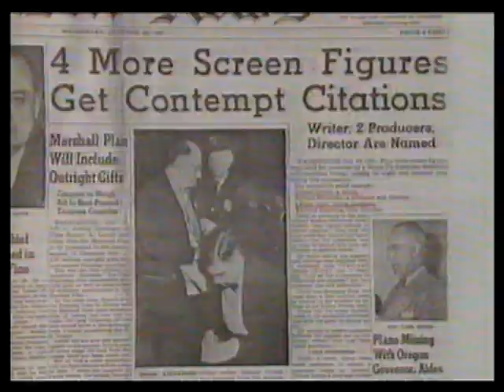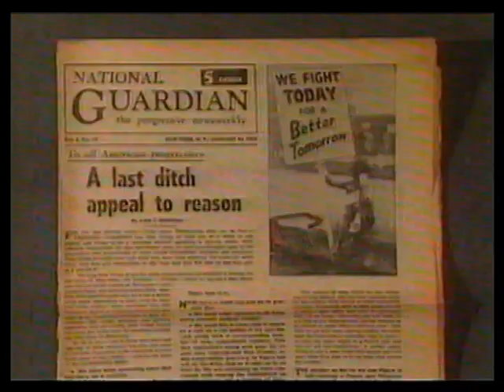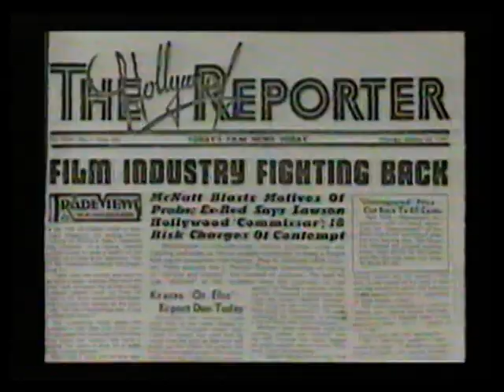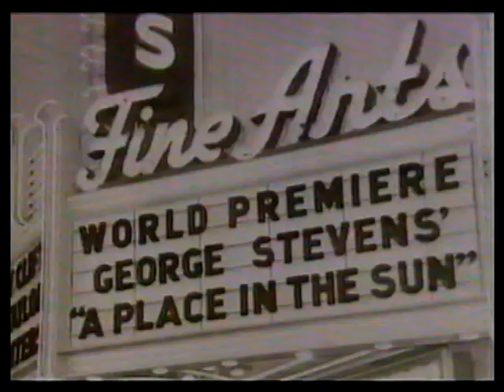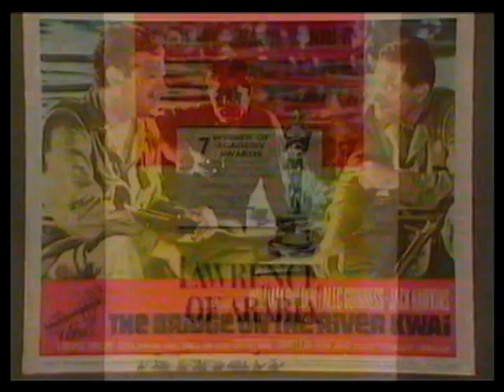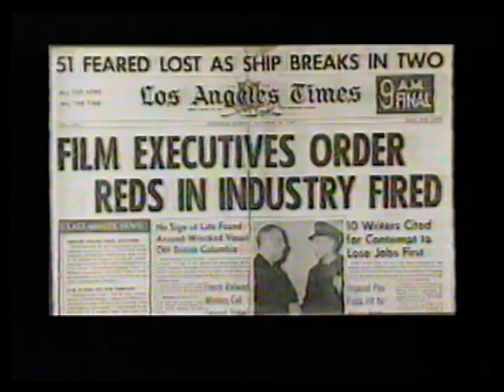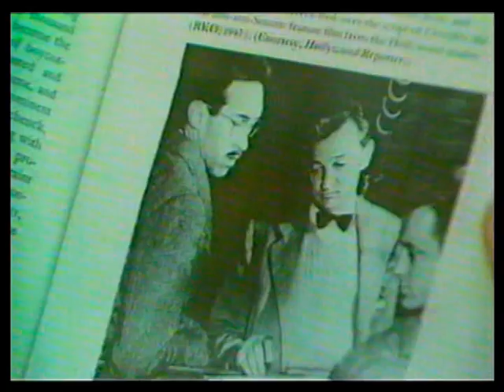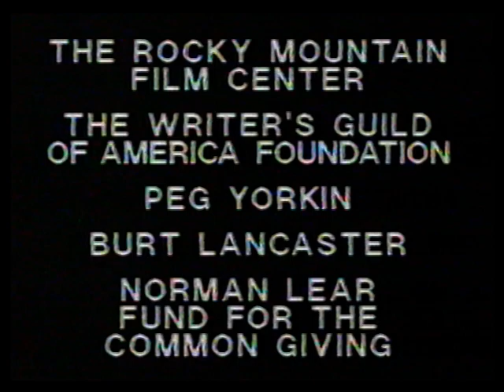Legacy Of The Hollywood Blacklist